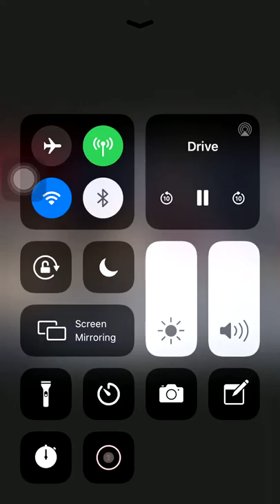2004 MAWAs Juan Nieves BHW978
Juanito 125 finals